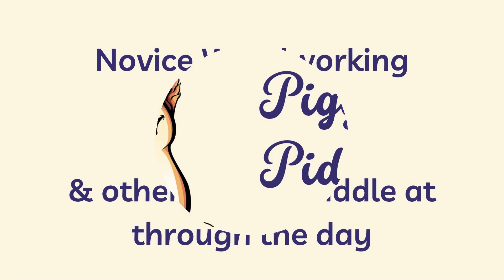Piggys Piddles Episode 163 - Foraging Wild Turkeys